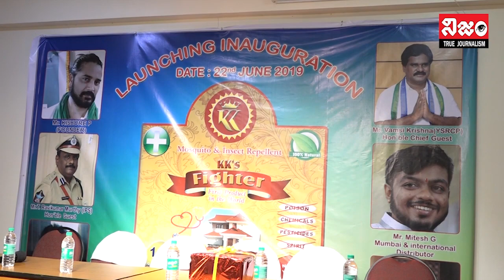దోమల నివారణకు ఆయుర్వేదిక్ ప్రోడక్ట్ కేకేస్ ఫైటర